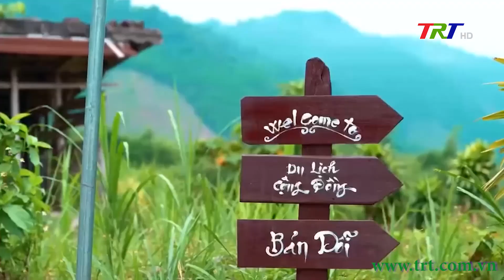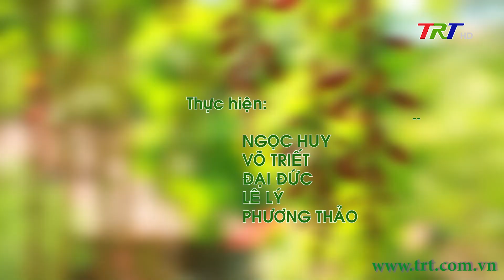Nông thôn ngày mới - 28/11/2024